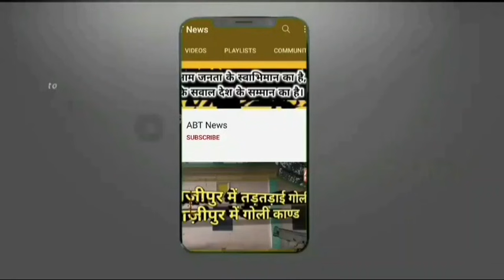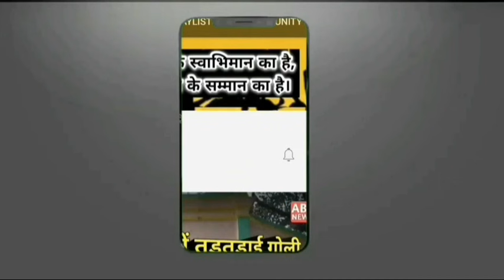Ghazipur में BJP को बड़ा झटका! लगा तानाशाही का आरोप!